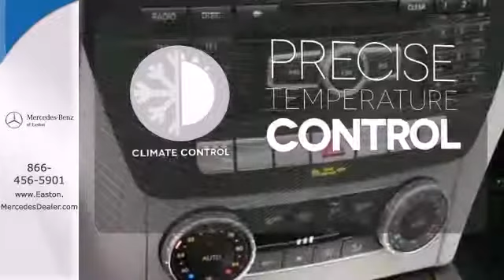2014 Mercedes Benz C Class Columbus OH Mercedes Benz Dealer, OH MN963909 360p